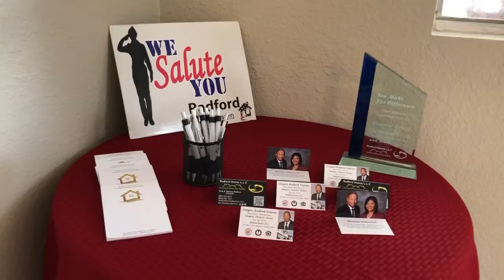903 S Lakeview | RadfordHomes